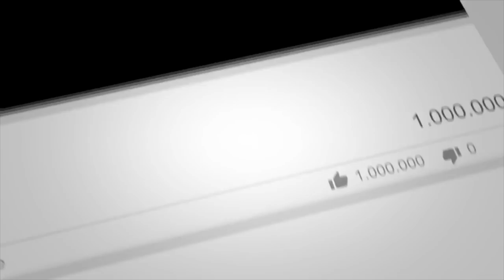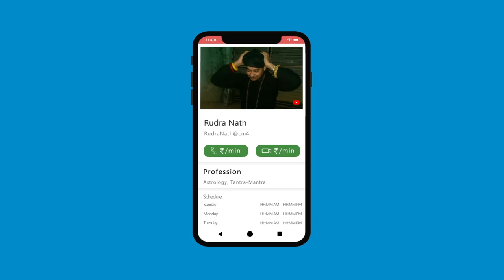काल भैरव मंत्र, भैरव अस्टमी के लिए